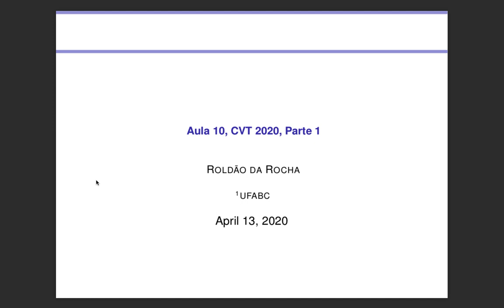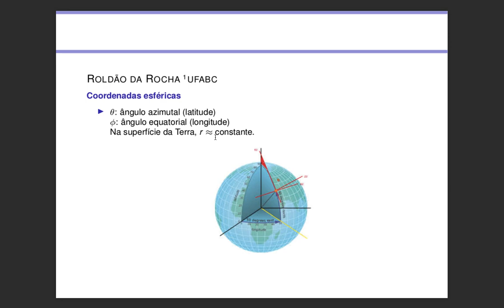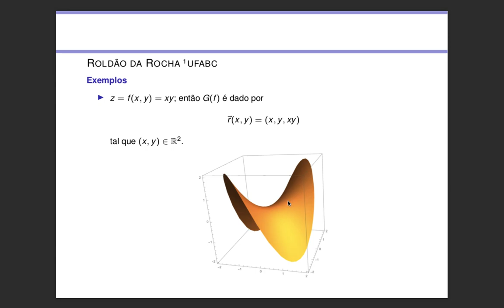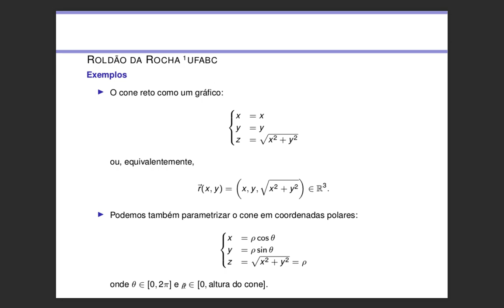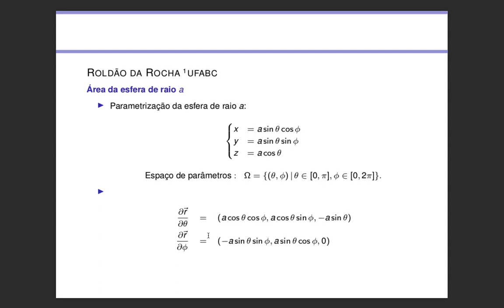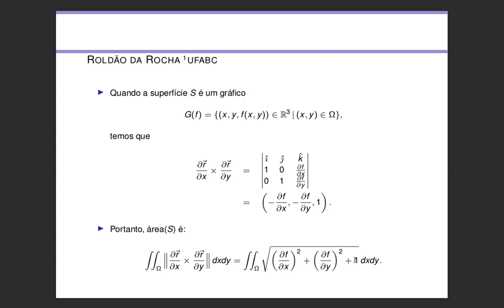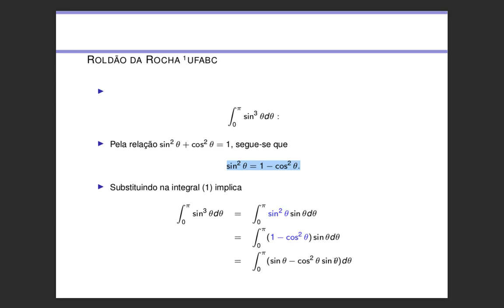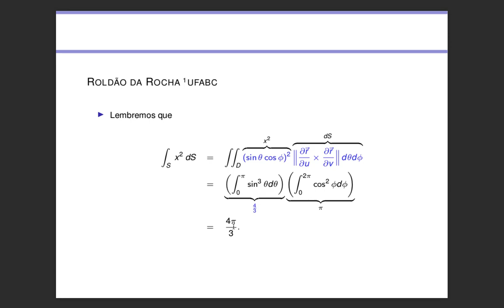Aula 9 parte 1 CVT, Prof. Roldão da Rocha UFABC (Integrais de superfície de campos escalares).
Integrais de superfície de campos escalares.